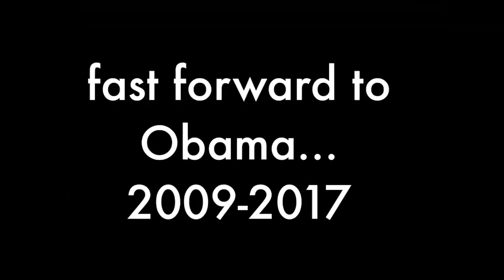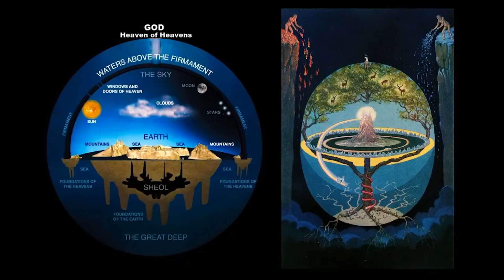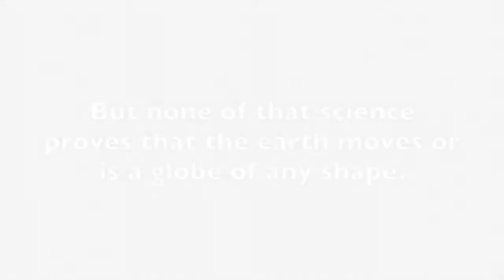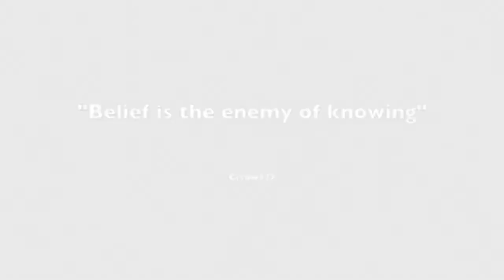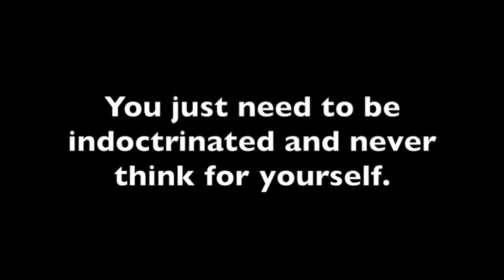World Leaders in Flatearth